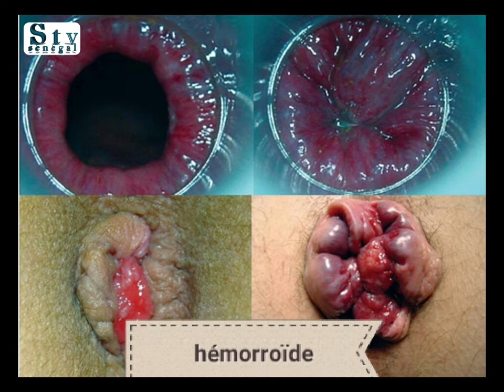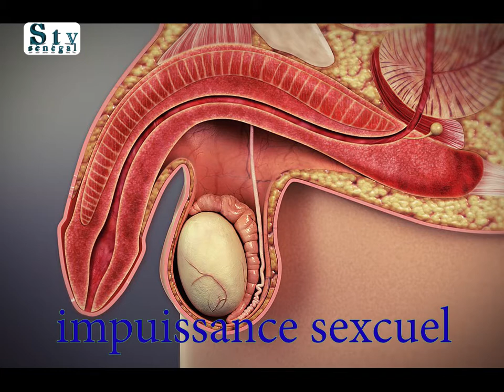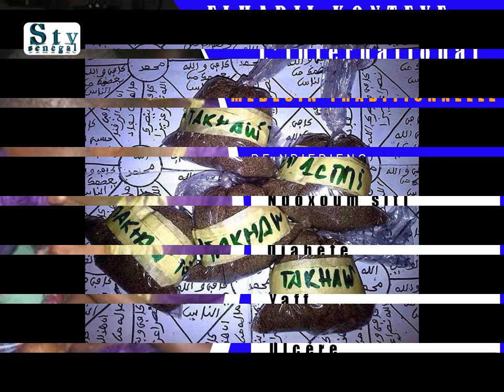Médecin traditionnel Elhadji Konteye L'international Ndiedieng